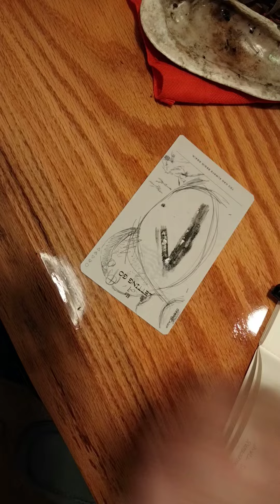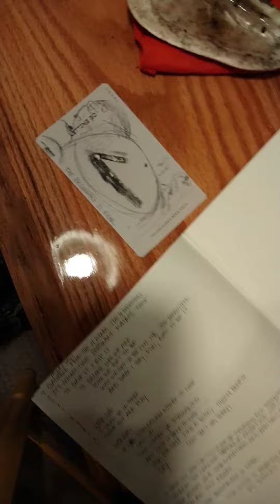the beginning is near: laguz part 2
look God,
I know yr in there

it's coming time to play!